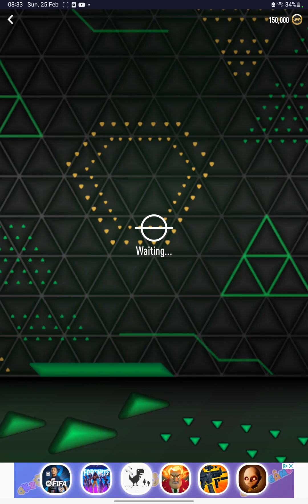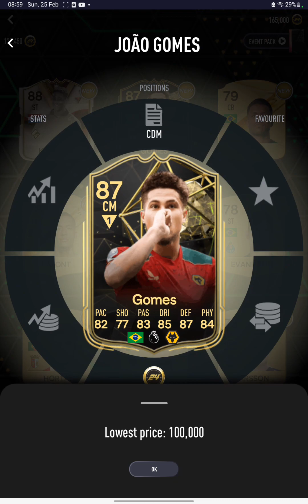Opening packs for FF AND FFH Smoq games 24 #2